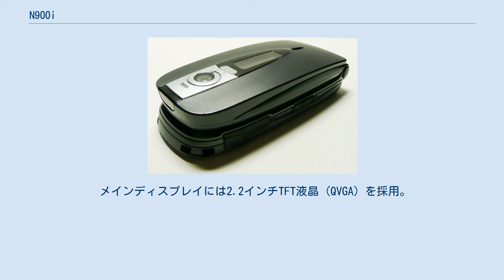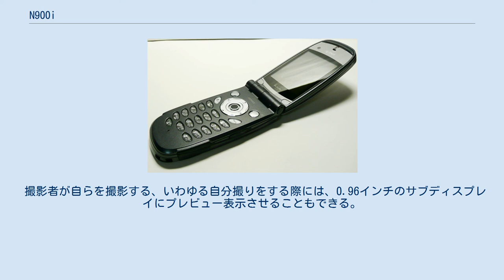N900i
FOMA N900i（フォーマ・エヌ きゅう まる まる アイ）は、NECによって開発された、NTTドコモの第三世代携帯電話 (FOMA) 端末製品である。
 N900iは、曲線を中心に構成された折りたたみ式端末で、大きさは同時発表された5種のFOMA 900i端末のうち最もコンパクトなものである。
 カラーバリエーションはオレンジ、シルバー、ブラックの三種類。
 端末を開いた状態で側面から見ると、ゆるやかに弧を描いているかのように感じられる。
 この特徴的なデザインフォルムは彎刀を模しているともされ、アークラインと名付けられた。
 以降これを踏襲した製品がいくつか開発されている。
 メインディスプレイには2.2インチTFT液晶 (QVGA) を採用。
 背面には有効画素数100万ながらも、200万画素相当の解像度を実現するスーパーCCDハニカムによるCCD デジタルカメラを搭載。
 接写（マクロ撮影）時はレンズ周りのスイッチを切り替えることで行う。
 撮影者が自らを撮影する、いわゆる自分撮りをする際には、0.96インチのサブディスプレイにプレビュー表示させることもできる。
 本体上端には赤外線通信ポートを備える。
 ボタン部分にはカーソル追従性に改良が施されたニューロポインターを装備。
 文字入力システムにはT9を採用した。
 FOMA 900iシリーズはiアプリ容量が最大500キロバイトに拡張。
 N900iには、往年の名作ロールプレイングゲーム (RPG) 、『ドラゴンクエスト』がプリインストールされている。